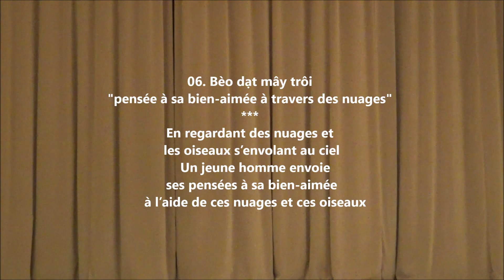Múa Bèo Dạt mây trôi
La pensée à sa bien-aimée à travers des nuages
    Bèo dạt mây trôi
   En regardant des nuages et les oiseaux s’envolant au ciel
   Un jeune homme envoie ses pensées à sa bien-aimée
   à l’aide de ces nuages et ces oiseaux